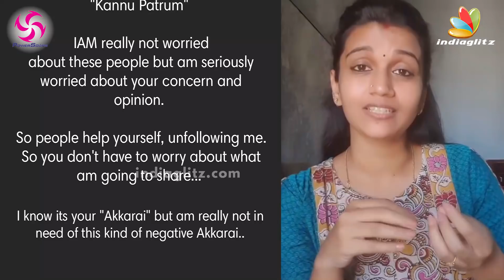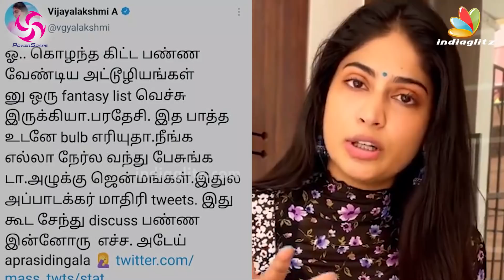என் குழந்தை Photo-வ போடக்கூடாதா 😡 கடுப்பான Sridevi Ashok | Raja Rani Serial, Baby Girl, Pregnancy